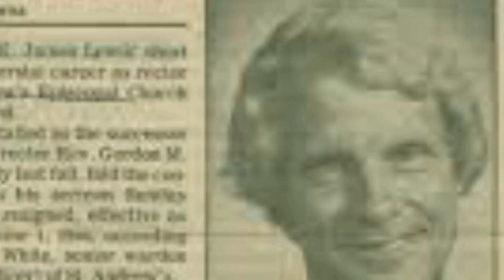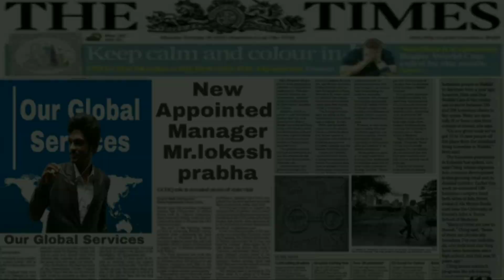THE LIFE - A ONE DAY OF A HOMELESS PEOPLE-SHORT VIDEO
the life one day of homeless people
DREAM CREATORS TEAM:
Sudarshan bala